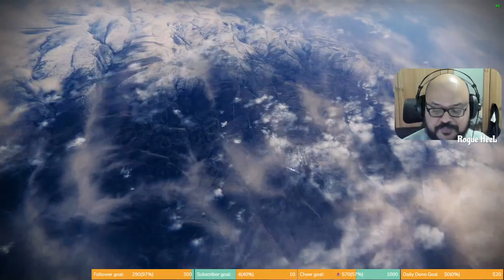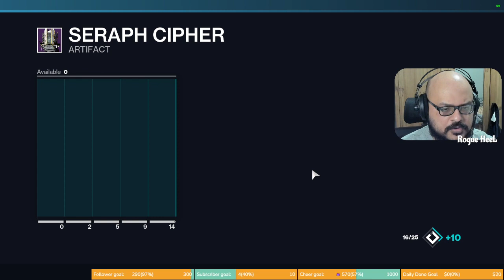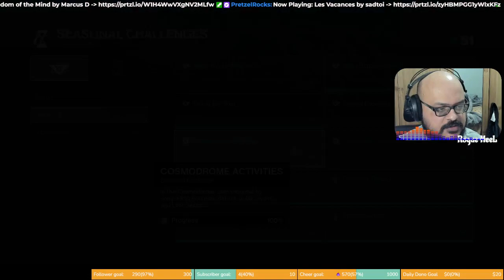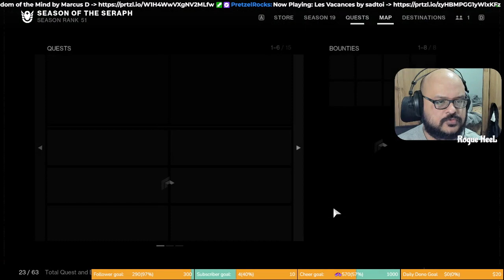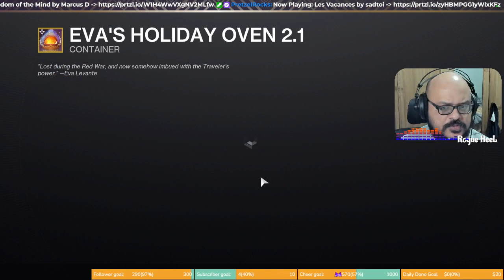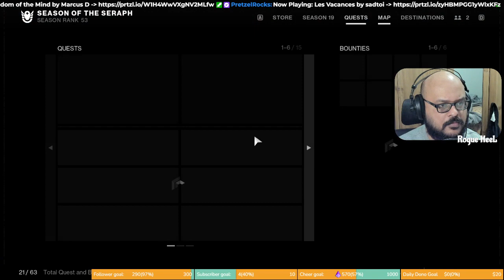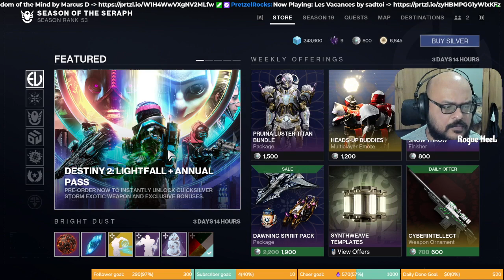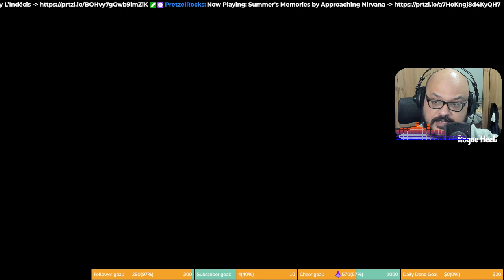Season of the Return Ep 27 Friday is always Funday